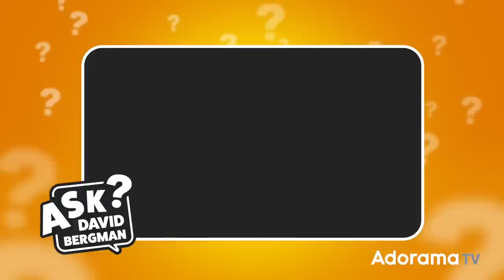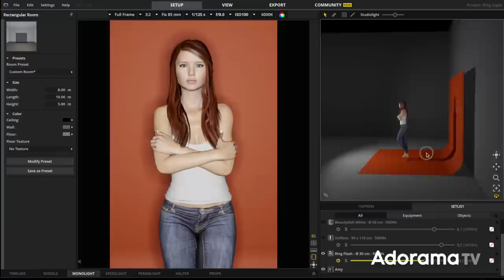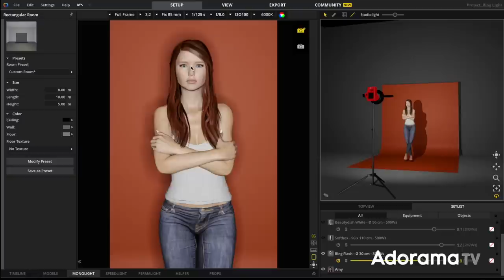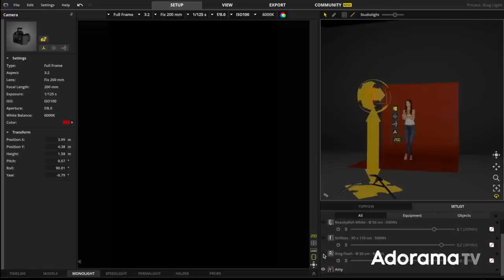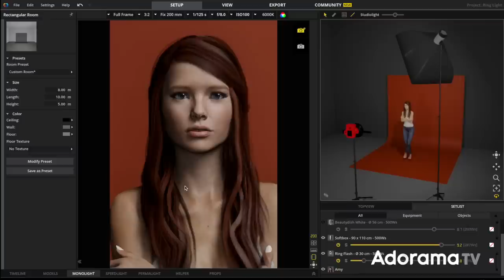How to USE and NOT USE a Ring Light | Ask David Bergman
Today's question from Larry M. -- “What is your take on ring lights for photography?”

to submit your own photo question, see David's gear list, and view the episode archive.

✘ PRODUCTS USED:

Flashpoint RF-400 Ring Li-On 400ws Ringflash with Battery Pack

Canon EOS-1D X Mark III DSLR Camera Body with CFexpress Card & Reader Bundle Kit

Canon EF 24mm-105mm f4 L IS II USM Lens

✘ PRODUCTION EQUIPMENT USED:

Canon EOS R Mirrorless Full Frame Digital Camera Body

Canon EF 16-35mm f/4.0L IS USM Ultra Wide Angle Zoom Lens

Manfrotto MT055XPRO3 Black Aluminum Tripod with MVH502AH Pro Video Head

CLAR Illumi Max 500 High Power 5600K LED Light

Glow EZ Lock Octa Quick XL Softbox With Bowens Mount (48")

Hope you enjoyed: "How to USE and NOT USE a Ring Light"
If you did, below are more David Bergman videos!